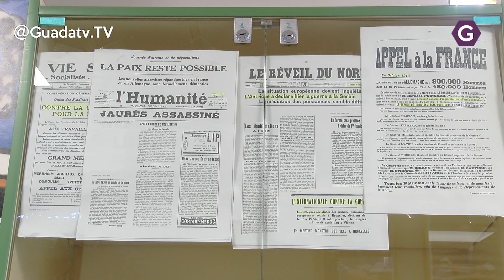Los IES de Azuqueca sufren el 'coronavirus' indirectamente.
El coronavirus está afectando indirectamente a institutos de la provincia y de la población de Azuqueca de Henares.